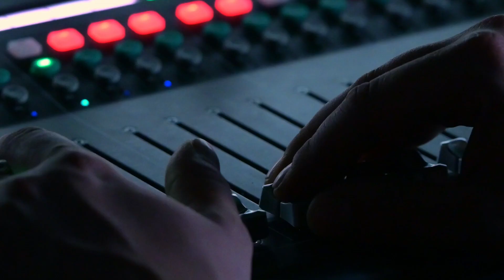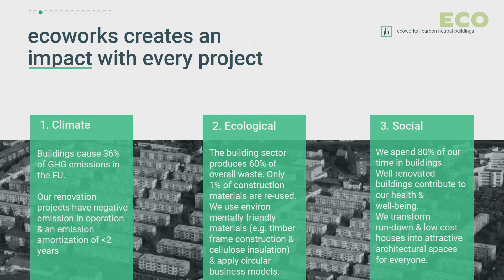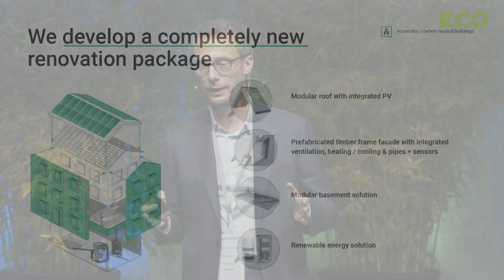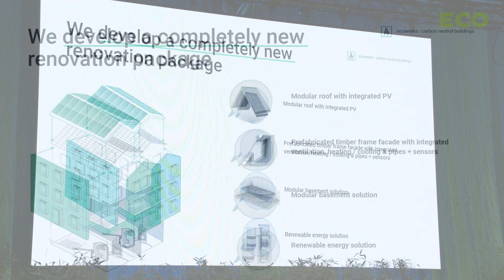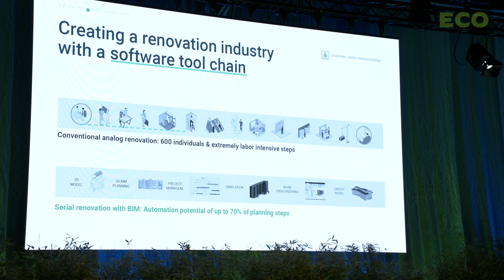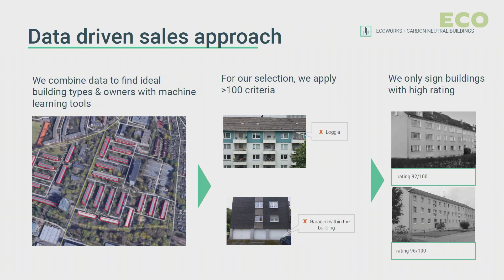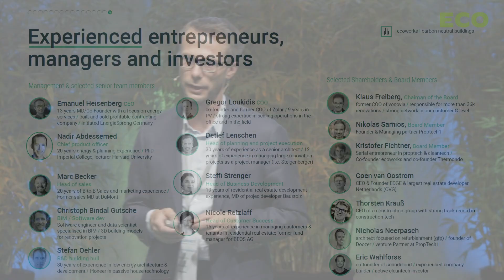Emanuel Heisenberg pitches Ecoworks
Emanuel Heisenberg pitches Ecoworks at Ecosummit Berlin 8-9 September 2021. The Berlin-based deeptech startup renovates multi-tenant apartment buildings with an industrial prefabrication approach to optimise the energy efficiency of our built envirionment. Let's meet again at Ecosummit Berlin 23-24 June 2022